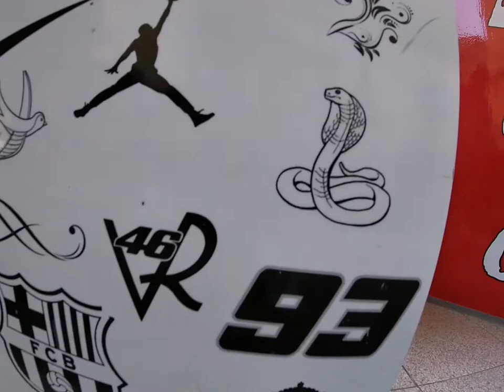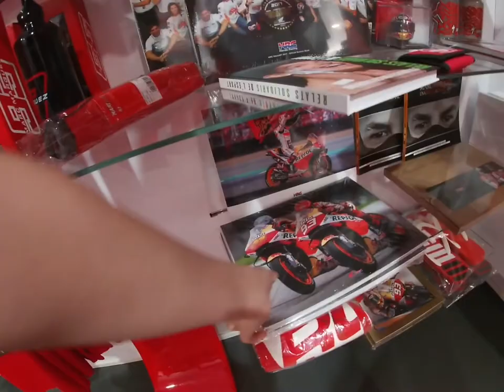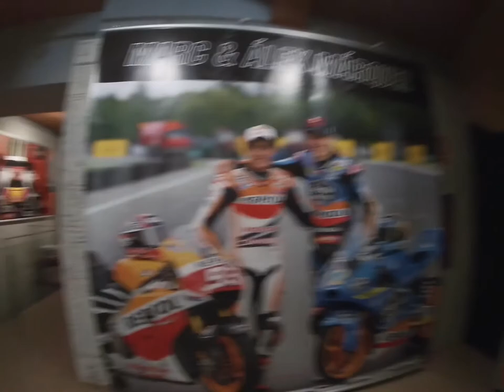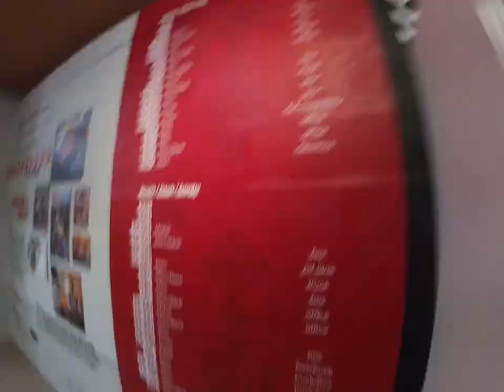Spain Vlog 2022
I go on a holiday to Spain with my family we have some fun at the hotel we visit Barcelona to your it and visit our idol's home town cervera to see the marc marquez 93 official fan club store